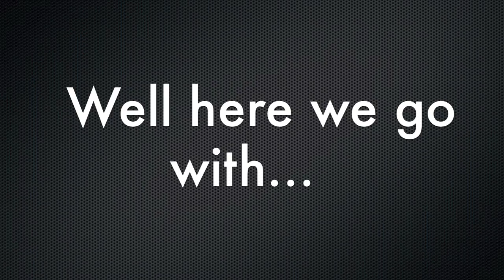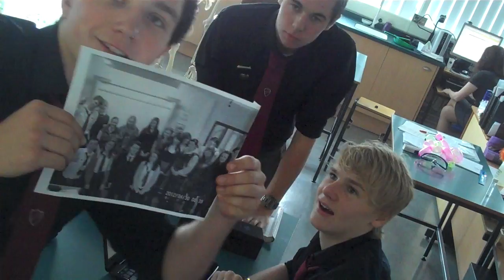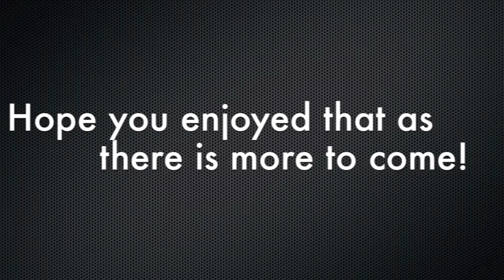Behind the scenes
The song is 'It's just another word' by The Rah's

This is our first few clips of the Neil Takes on Science team working away (ish) behind the scenes at Preston Lodge High School, enjoy!